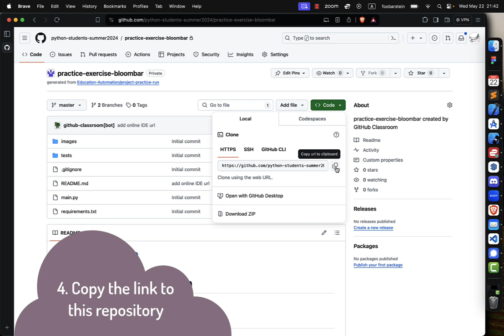Clone GitHub Assignment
How to Clone a GitHub Assignment into Visual Studio Code so you can work on the code.

Music generated and copyrighted by suno.com.